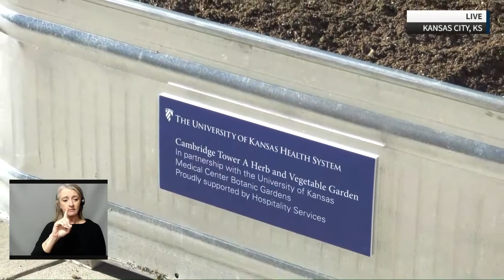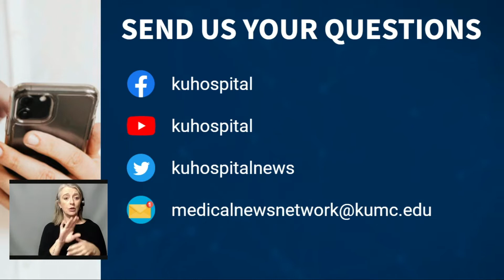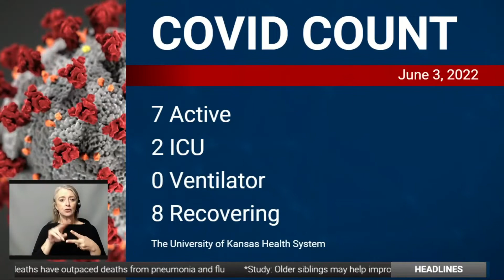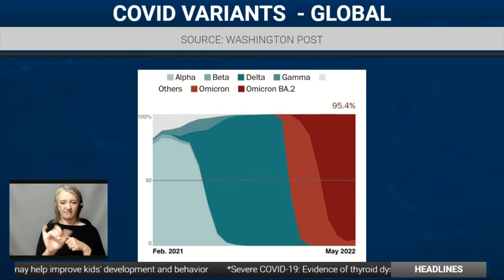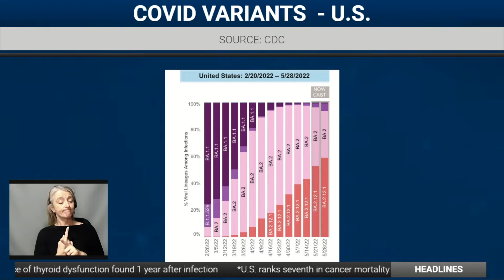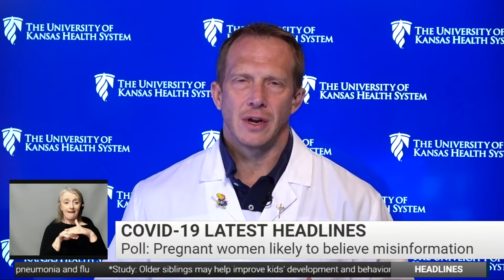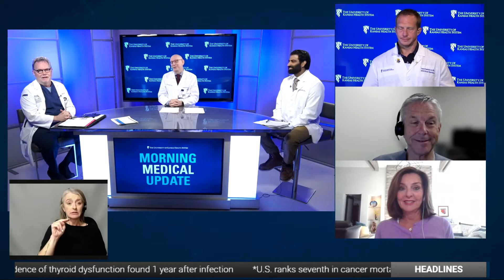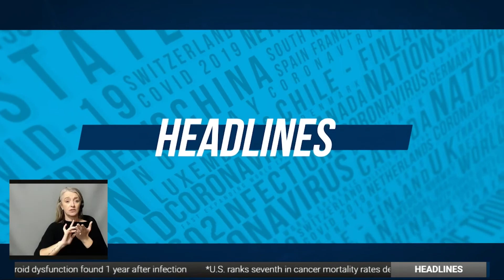Friday Morning Medical Update: How To Choose the Right SunscreenPlus: How To Stay Safe in the Water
The University of Kansas Health System is treating a total of 19 COVID patients today, the same as yesterday. Other significant numbers:
11 with the active virus today, 10 Wednesday
2 in ICU, 2 Wednesday
0 on ventilator, 0 Wednesday
8 hospitalized but out of acute infection phase, 9 Wednesday

Key points from today’s guests:

Dr. Gary Doolittle, medical oncologist, The University of Kansas Health System
90% of skin damage comes from the sun
Having 5 or more sunburns doubles your risk of melanoma
Early detection of melanoma gives patients a 99% survival rate
Sunscreen of SPF 30 or higher is recommended. Be prepared to re-apply every few hours.
The most effective sunscreens contain zinc oxide and titanium oxide
Seek the shade if possible between 10 am and 4 pm
Cloudy days are just as big a risk for sunburn as sunny days
Dr. Shawn Sood, pediatrician, The University of Kansas Health System
Being aware and vigilant of your kids when around water is key
Swim lessons are vital for children at the earliest possible age
Parents should be aware of a condition called “dry drowning,” in which a small amount of water is inhaled, and can lead to an upper airway muscle spasm hours later. Symptoms are coughing, breathing difficulty, chest pain or lethargy. Seek immediate medical help for this.
Shallow water sources around the home such as a toilet, bathtub or a bucket are drowning risks
Open water, such as a lake or river, can hide underwater rip currents, unlike a swimming pool
Dr. Steve Lauer, pediatrician, The University of Kansas Health System
Another problem with open water is contamination, especially from E. coli, a bacteria common in lake water, especially after a lot of rain
It’s very important that swimmers, especially children, have a swim buddy with them, especially if heading to unfamiliar beaches and open seas, unlike what we’re used to in the Midwest
We are getting closer to approval for kids under 5 to receive the COVID vaccine
It’s good that families will be able to get outside more this summer than in the last two years. Take precautions from COVID since it’s still there and protect from the sun
Seeing a trend of cases going down
Not seeing the surge of delta and omicron variants
Many counties around the country are considering reimposing mask mandates
Three doses of the vaccine seems to be best for most people
Insect repellent is also very important when outdoors to prevent tick-borne illnesses
Now that most people are testing for COVID at home, we don’t always have an accurate count of cases. Hospitalization rates have become the best way to gauge the spread of the disease.
You can be safe from COVID with vaccination, or a combination of vaccination and immunity from the disease

Monday, June 6 at 8:00 a.m. is the next live Morning Medical Update. They are the wounds you cannot see. Many veterans live day-to-day struggling with mental health illnesses. On a day when we remember D-Day, we’ll show you the help available to veterans here in the metro. Plus, we’ll take a fascinating live tour inside the World War One Memorial Museum